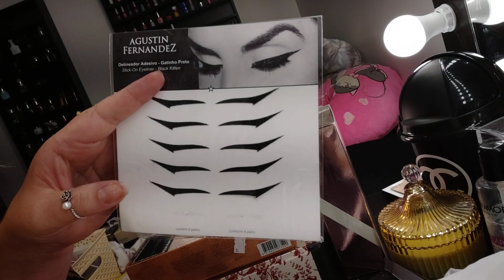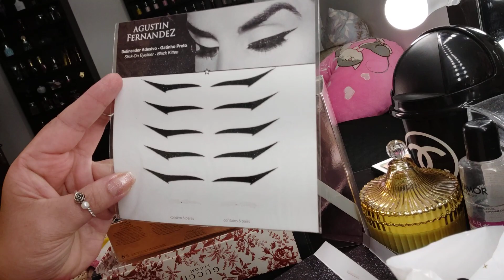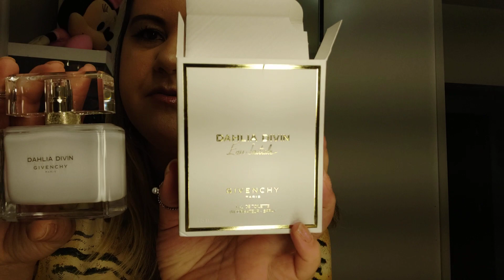😍Lançamentos 😍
👱‍♀SaSa MaCeDo👱‍♀

📞📞📞CONTATOS MAC DECANTS📞📞📞